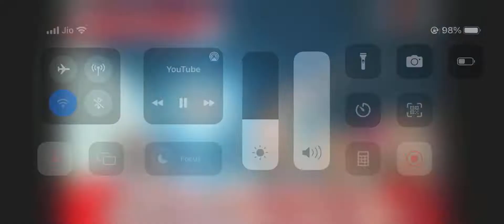Mirjapur vs dirba top ka final match at ambala#kabaddi